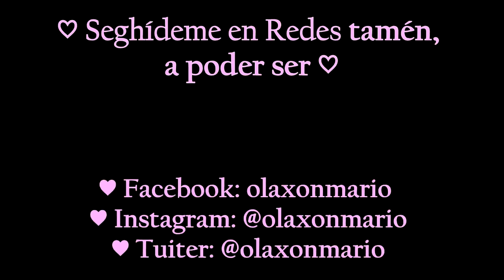RECEITA VEGHANA RICA RICA | olaxonmario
♡ Ola chuses ♡

Cheghou á minha atención que moita xente que quere deixar de comer cachos descuartizados de bichinhos non sabe rectas veghanas, pero tranquis, aquí estou eu para salvar o día. Déixovos aquí unha receita rica rica e con arghumento, para nutrir as vosas células e así.

Obrighade á ThisFor por ghravarme moi mooooi ben.

M8s bknhs a todes ♥